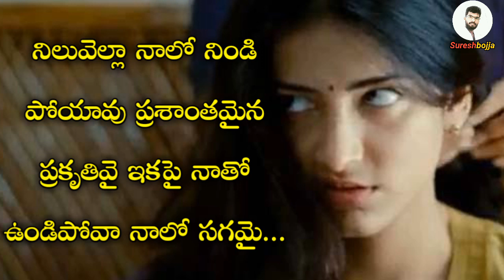best love feeling video || Sureshbojja || Telugu prema kavithalu